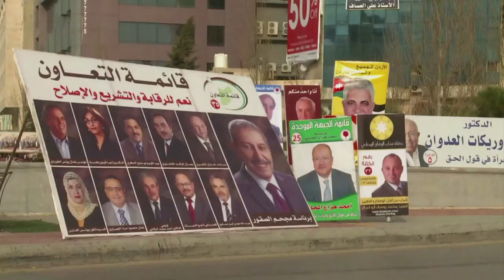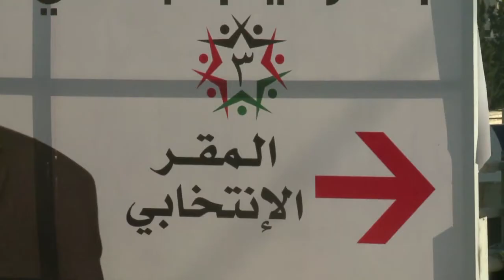Les islamistes boycottent les élections en Jordanie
Les Jordaniens votent mercredi pour élire leurs députés. Mais l'appel au boycott lancé par les islamistes risque d'aboutir à une assemblée peu susceptible de mener des réformes. Durée: 01:55